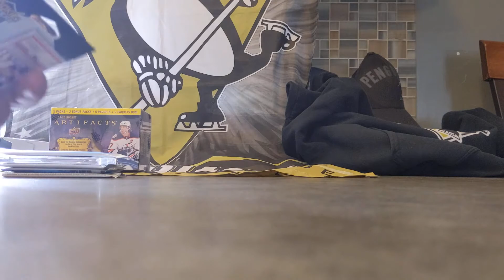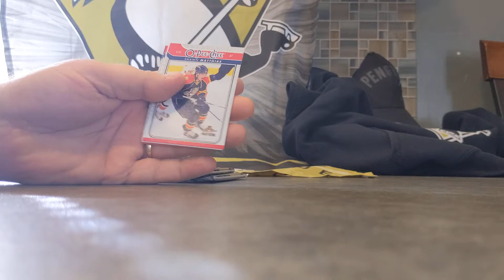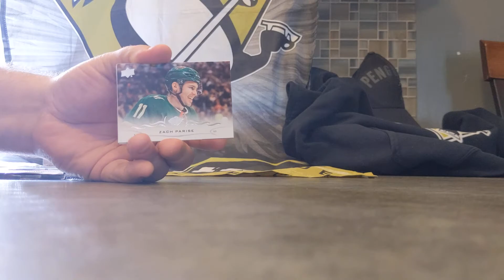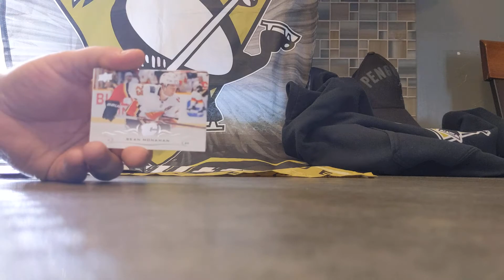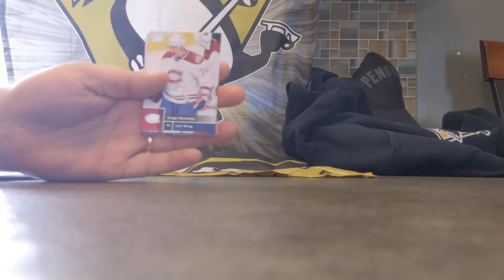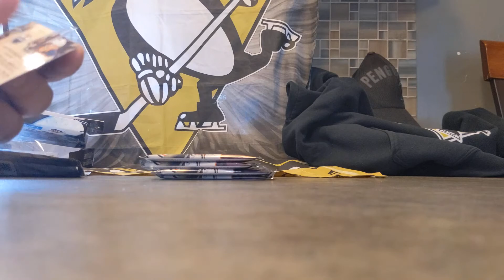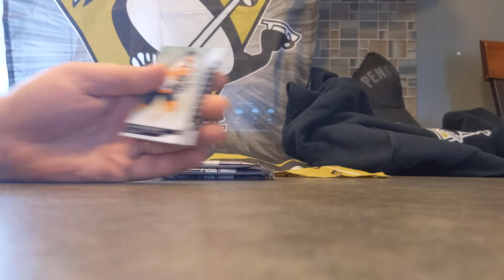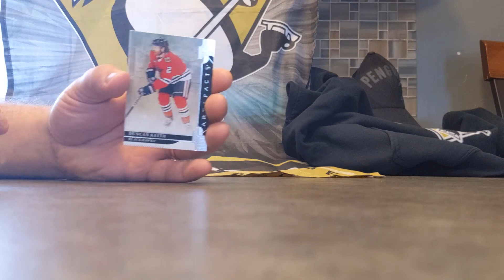Rookie mystery and artifact. Great rookies great cards . Made my day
19-20 artifact rookie mystery young guns